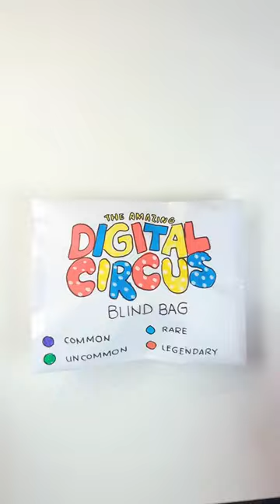Digital Circus Diamond Art Blindbag#diamondpainting#diamondart#tadc#squishy#blindbag#trending#viral